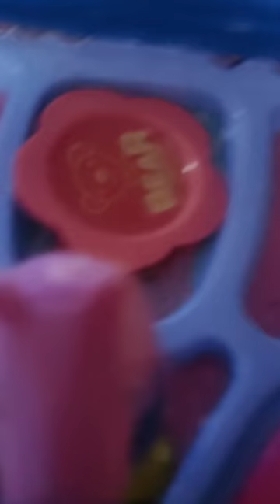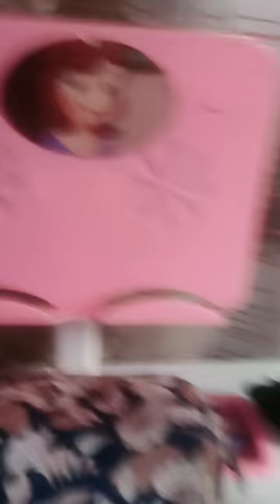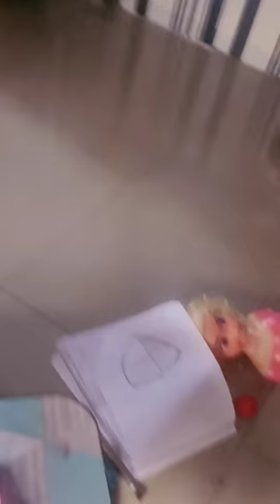Neighborhood Playhouse (001)